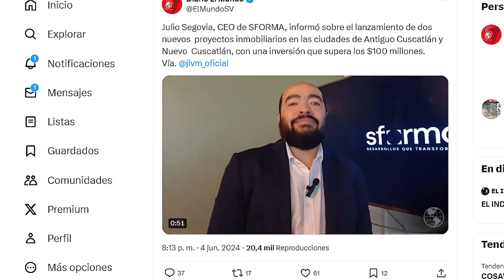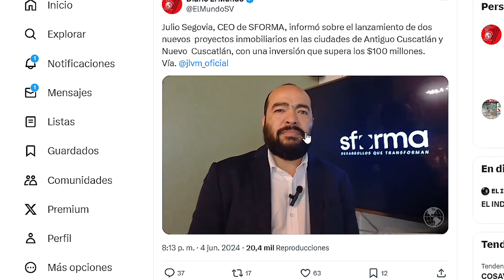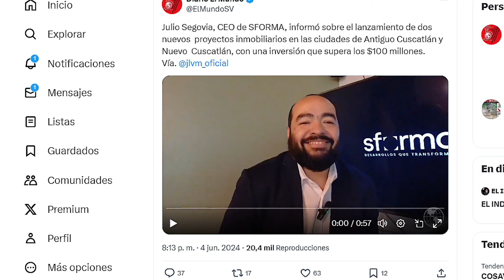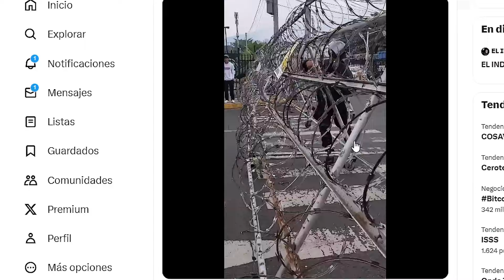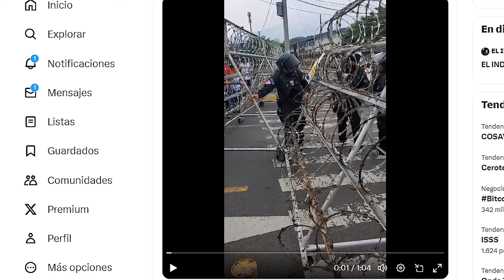Empresarios invierten 100 millones en casas de lujo para los nuevos ricos Cyan!